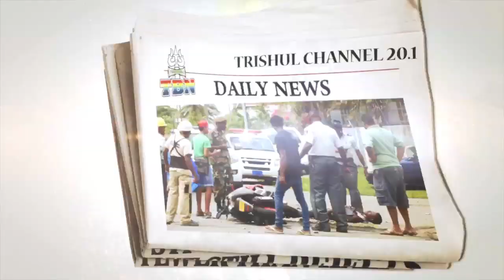AAJ KI TAAZA KHABAR 09 05 2020